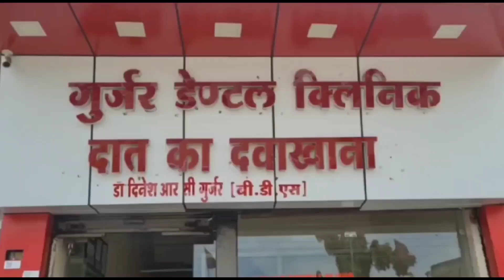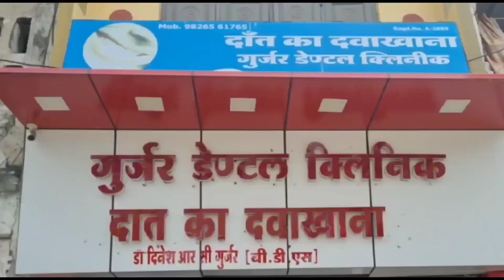पूर्व मुख्यमंत्री कमलनाथ के हरसूद दौरे को लेकर नेताओं ने किया सभा स्थल का निरीक्षण